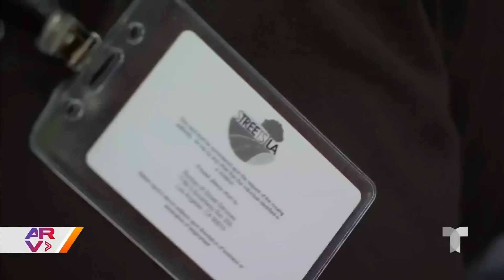Instalan rocas gigantes en las banquetas para evitar vendedores ambulantes en Hollywood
Video oficial de Al Rojo Vivo. En plena temporada navideña, existe indignación por parte de los vendedores ambulantes de Hollywood por la instalación de grandes rocas en las banquetas para evitar que permanezcan en el lugar.